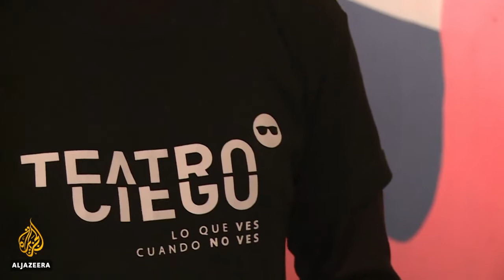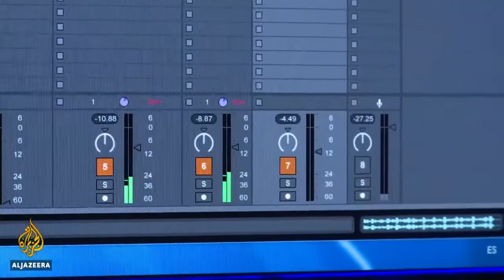Al Jazeera TV Argentina's blind theatre - Teatro Ciego